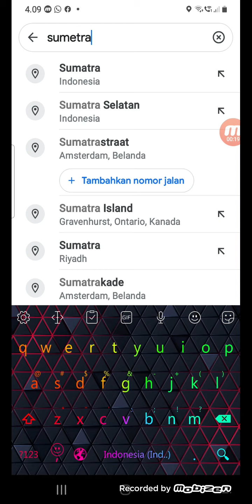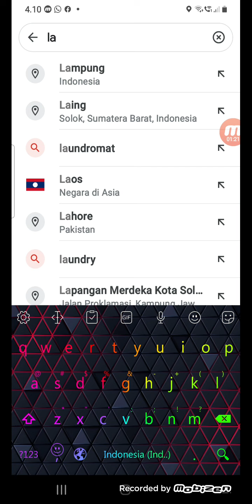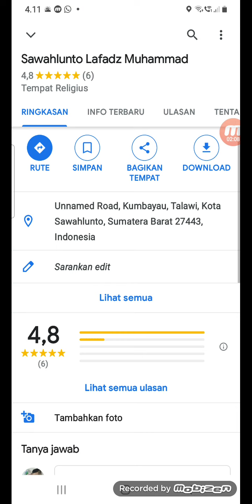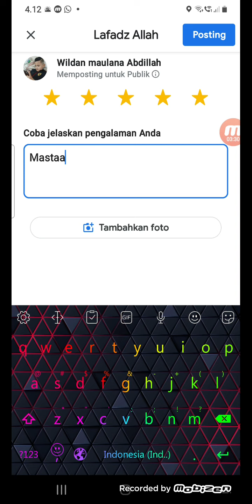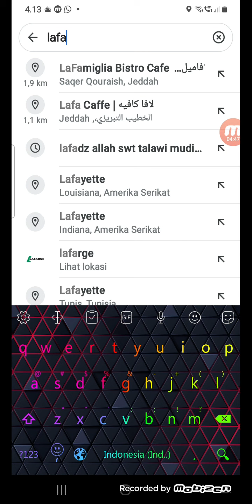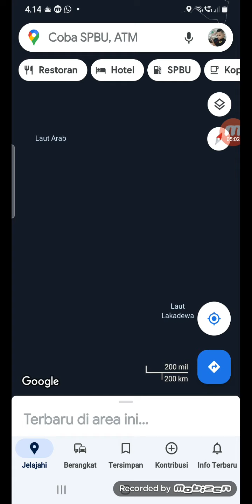Lafadz allah memang ada di dunia nyata ( lokasi sumetra barat )